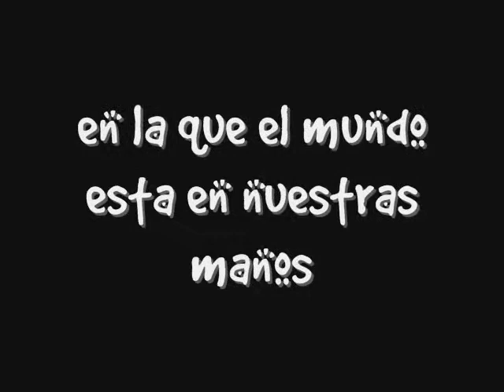video intro MAS